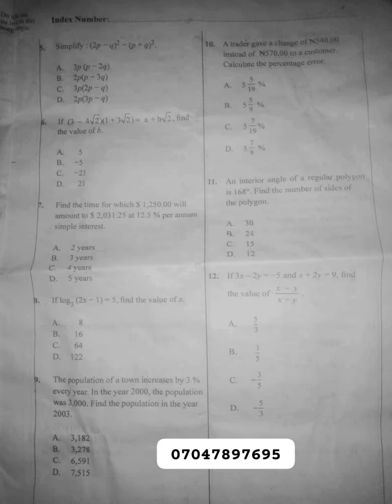WAEC 2024 Mathematics Full essay and objective answers